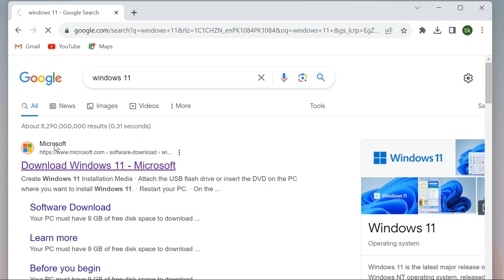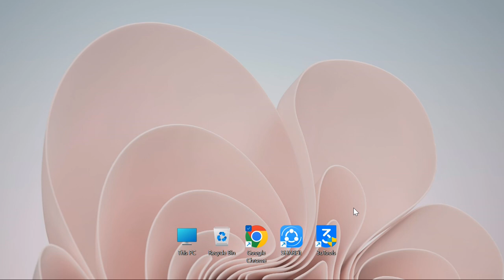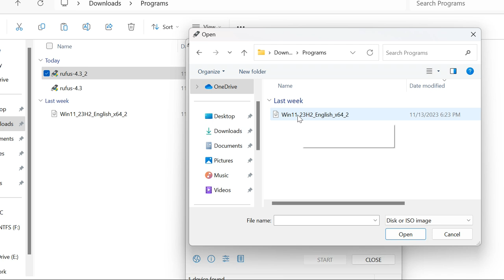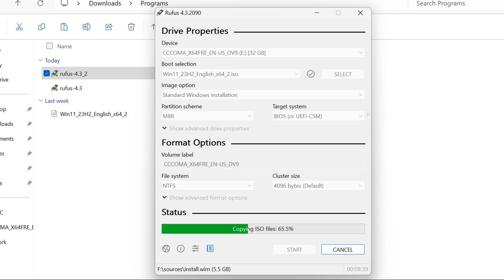How To Make a Bootable USB For Windows 11 | Bootable USB Of Windows 11 | 2023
How to Make a Bootable USB of Windows 11 | Rufus Bootable USB of Windows 11 | 2022

Your Quires
○ how to make windows 11 bootable usb using rufus
○ how to create windows 11 bootable usb drive
○ how to make your usb bootable windows 11
○ how to make bootable usb windows 11
○ how to make bootable pendrive windows 11
○ how to do bootable pendrive for windows 11
○ how to use rufus to create bootable usb windows 11